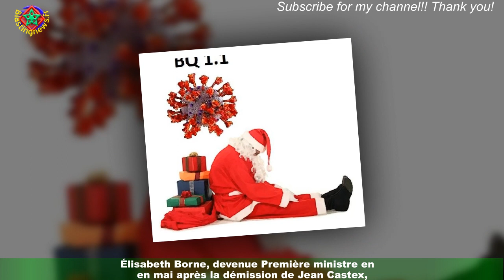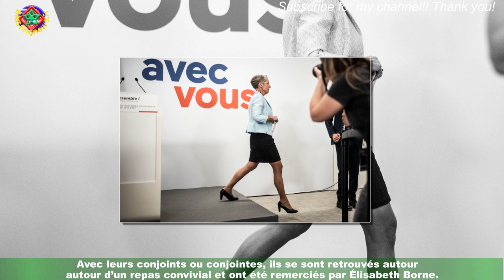Élisabeth Borne : ce cadeau improbable que ont offert les ministres pour Noël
En France, ces derniers jours ont été marqués par le beau parcours de l’équipe de France de football lors de la Coupe du monde au Qatar,malgré une défaite contre l’Argentine en finale. Dans un tout autre registre, Élisabeth Borne, devenue Première ministre en mai après la démission de Jean Castex,